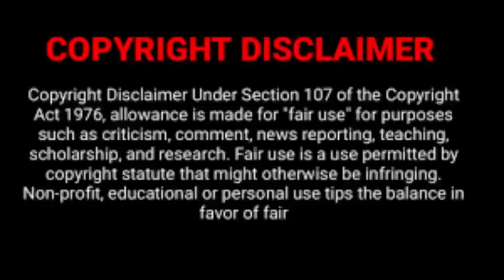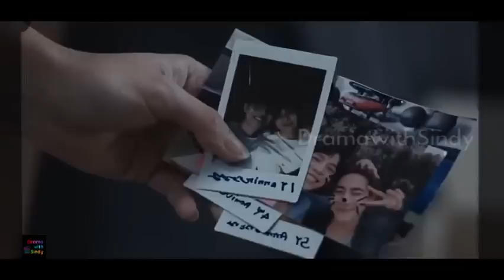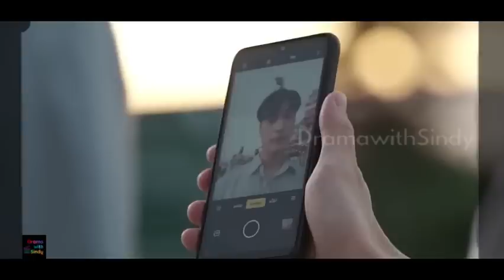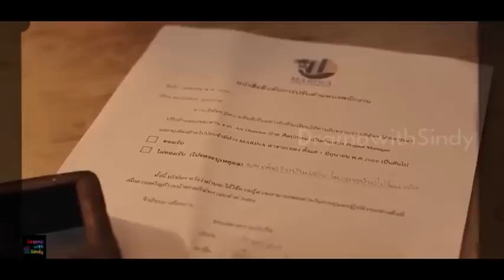பனி விழும் இரவு Final EP | Drama with Sindy 4U | BL series in tamil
Super cute romantic BL series | Must Watch